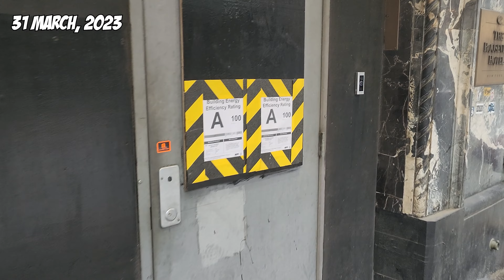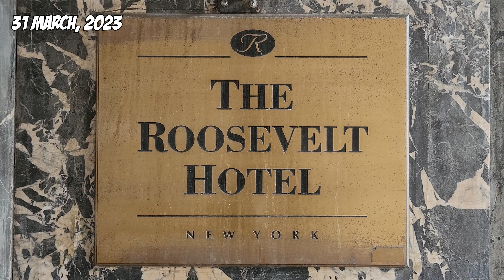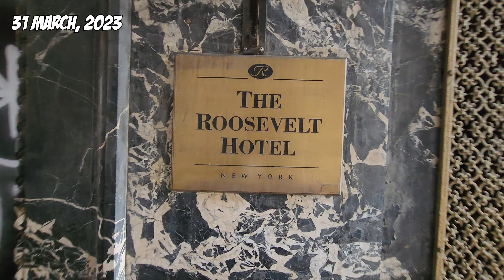Future of PIA'S The Roosevelt Hotel in New York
What is the future of the Roosevelt Hotel in Manhattan, New York?
Why was the Roosevelt Hotel shut down?
History of the Roosevelt Hotel
Will Pakistan reopen the Roosevelt Hotel?
Is New York taking the Roosevelt Hotel back from PIA?